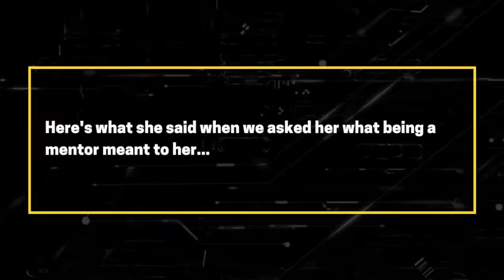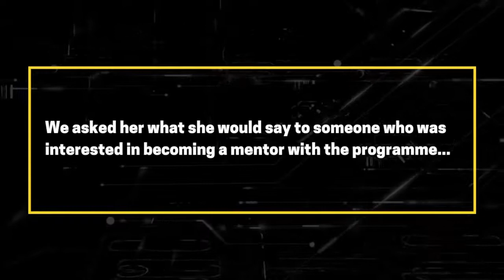Shoulder2Shoulder Online Mentoring - volunteer mentor Laura tells her story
Our Shoulder to Shoulder volunteer mentoring programme in Scotland supports ex-service men and women who are recovering from mental health issues or having difficulty adjusting to civilian life.